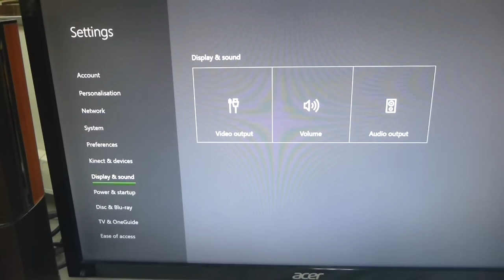HOW TO SETUP MICROPHONE ON XBOX ONE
Buy @ ShopHappily.com